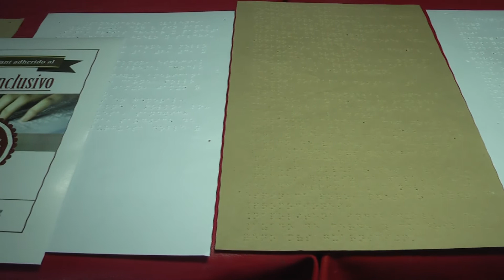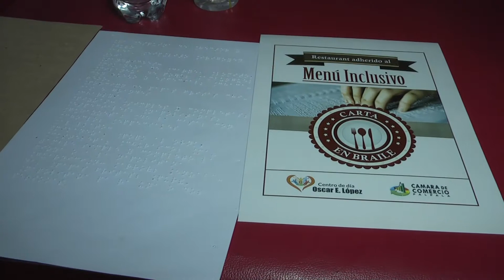Menú Braille en una panadería, carnicería y gastronómicos palpaleños